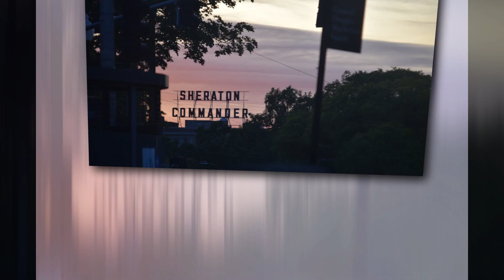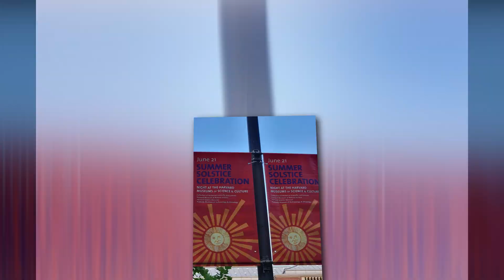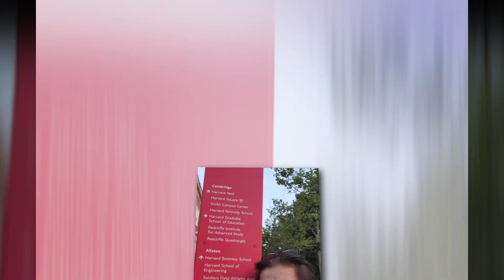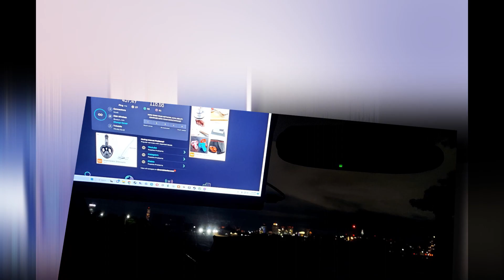Harvard teaches Tagalog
Offering this song to all Filipinos working nights in celebration of Harvard University adding Tagalog to their curriculum, a first in it's four hundred history. Please be mindful no turkeys were turned into adobo in creating this video.